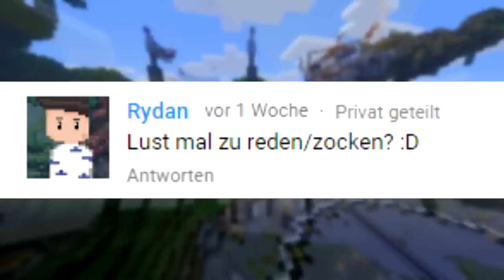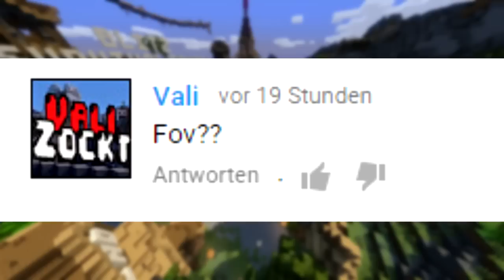• Ripence INTERVIEW • [VidWall Interview]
Vielen Dank an Ripence, dass er sich bereit erklärt hat, unser VidWall Interview zu machen! Du hast auch Lust? Dann schau weiter unten!

• die 10 Fragen für dein VidWall Interview:

•1. Wie kamst du dazu mit YouTube anzufangen?
•2. Was war dein erstes produziertes Video?
•3. Welche YouTuber schaust du dir zurzeit an?
•4. Wie hast du deine Videos am Anfang produziert/aufgenommen?
•5. Was war dein schönster Moment auf YouTube?
•6. Welchen YouTuber möchtest du gerne einmal persönlich treffen?
•7. Was würdest du noch an YouTube verändern/verbessern?
•8. Was ist dein Ziel auf YouTube?
•10. Wie wird sich YouTube in den nächsten Jahren nach deiner Meinung entwickeln.

Dein VidWall Netzwerk:
•offizieller Skype-Account: vidwall
•offizieller VidWall-Teamspeak: vidwall.de